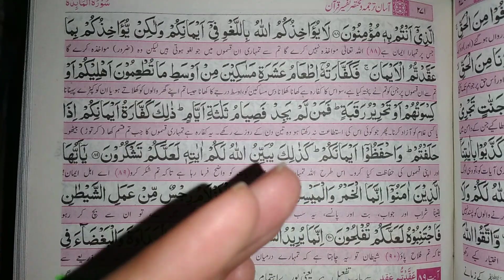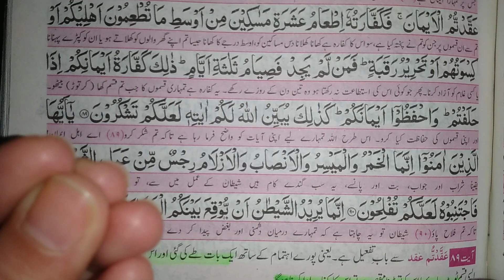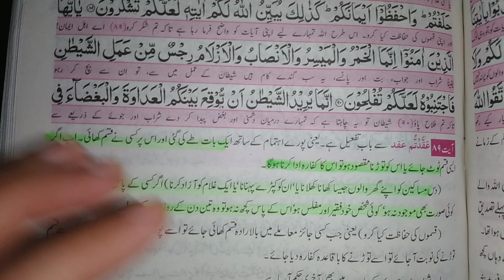سورہ المائدہ |قسم کی حفاظت || کفارہ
قسم توڑنے کا کفارہ
قسم توڑے کا کفارہ کتنا ہے
قسم کا کفارہ,قسم کا کیا کفارہ ہے
 | قسم کا کفّارہ
سورۂ مائدہ,سوال جواب قسم توڑنے کا کفارہ
قسم کا کفارہ
قسم کا کیا کفارہ ہے
سورہ مائدہ
اسلامی بیان اردو